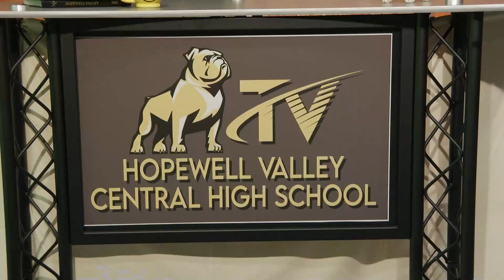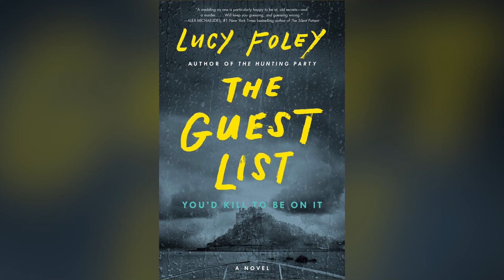The Morning Buzz 10/6/23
The second installments of this year's Morning Buzz starts off with some information about a 9/11 artifact that is located at the district office.  We are joined by the football captains for a Captain's Crunch segment, the book of the month and the never disappointing, Movie Mystery.  Go Bulldogs!